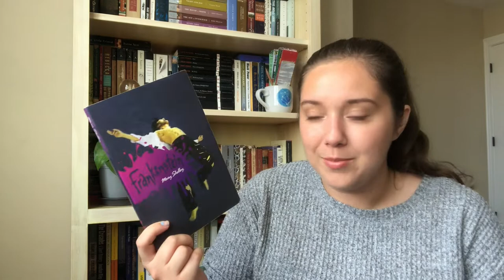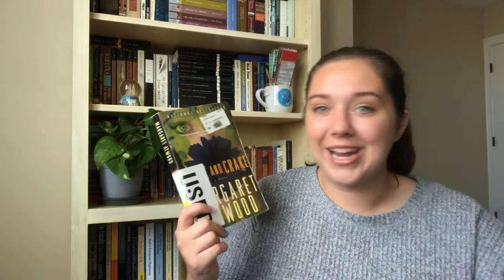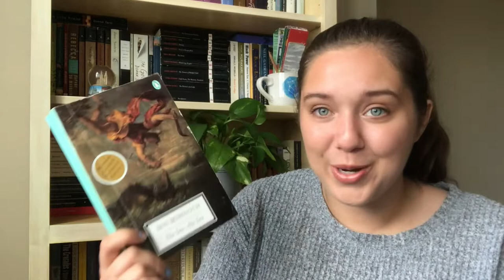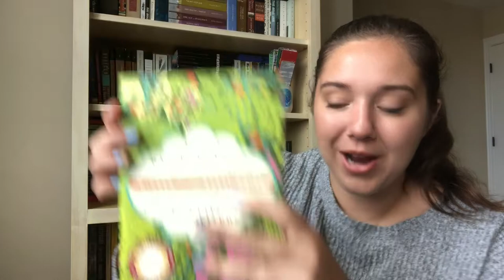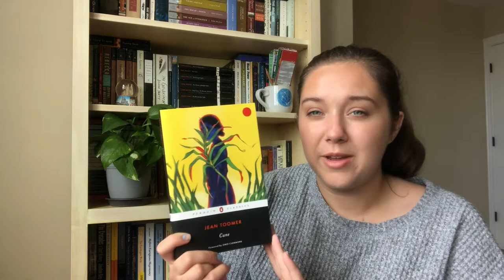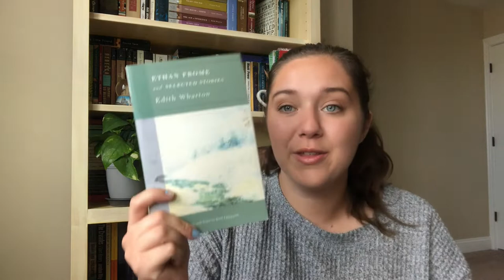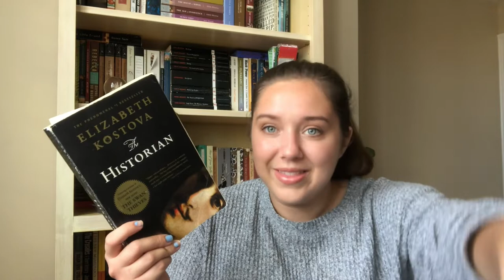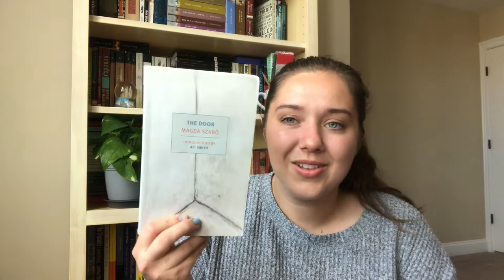Summer Book Haul | 20+ Books and Lots of Classics!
I have basically doubled my classicscommunity books over the past two months 😅